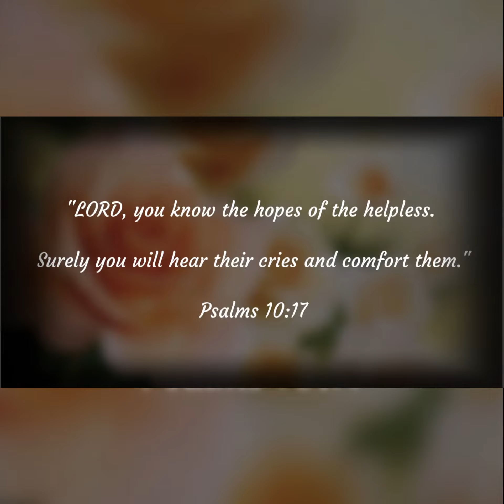RONNIE LYNN KELLY